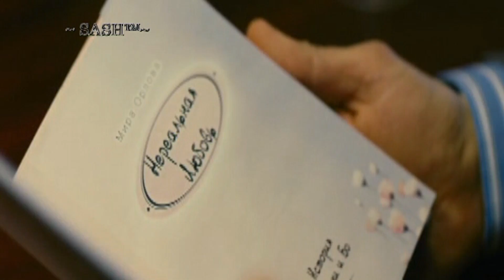Нереальная любовь видеомонтаж ~ SASH™~ HD Studio StarStalker 2014